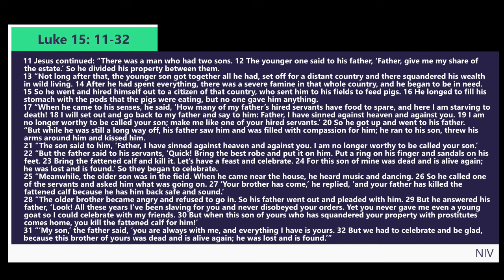WHERE ARE YOU NOW?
This week Bro. Phillip Riley of Galilee Gospel Hall shared with us from the story of The Prodigal Son" where he asked the question, :Where Are You Now?"
Bro. Archibald Davis shared two songs with us. Be blessed.